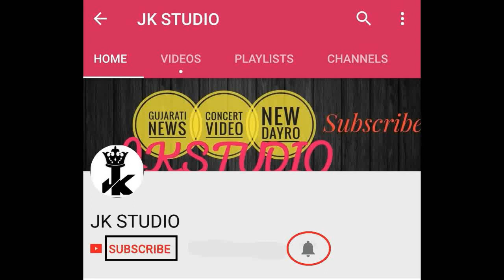KINJAL DAVE | Navratri 2023 | MUMBAI | BORIVALI | LIVE | GEETA RABARI | KINJAL DAVE GARBA | PROGRAM